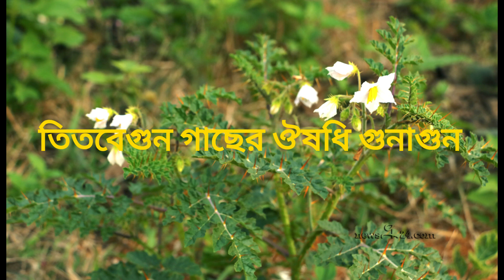তিতবেগুন গাছের ঔষধি গুনাগুন